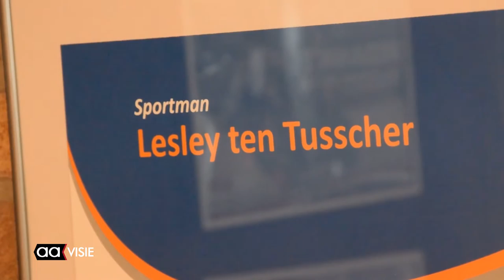Ten Tusscher op jacht naar OW Supercup-titel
De Almelose motorcoureur Lesley ten Tusscher stapt met zijn team over naar de OW Supercup. Hij gaat op jacht naar de titel binnen de 600cc klasse. Na het meest succesvolle seizoen in de geschiedenis, gaan Ten Tusscher en team in het nieuwe seizoen met vertrouwen. Het team blijft trouw aan het merk Suzuki.